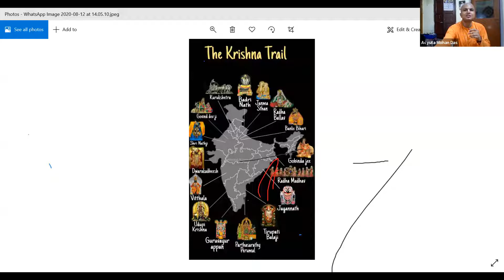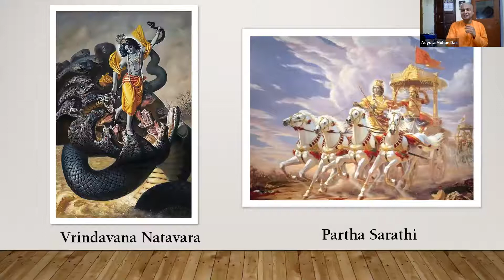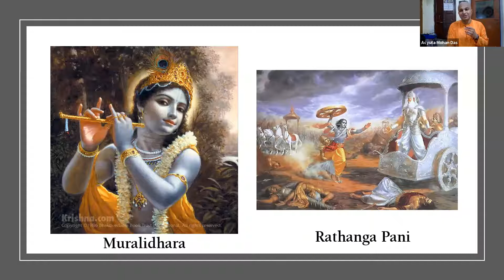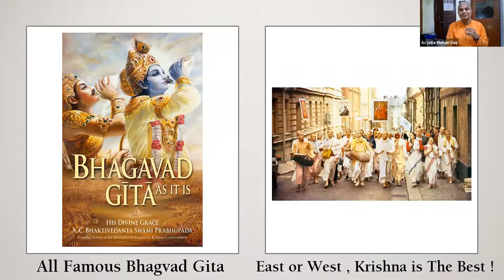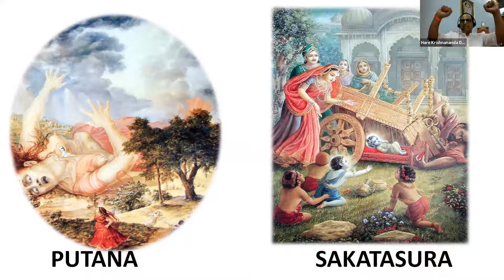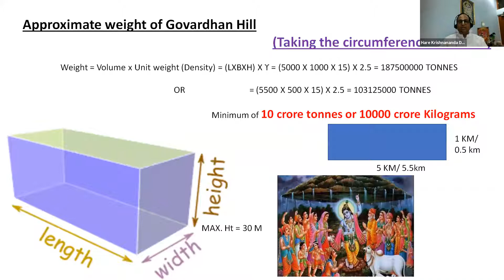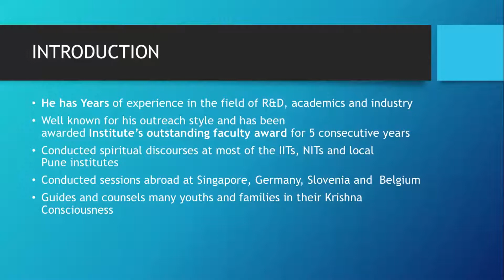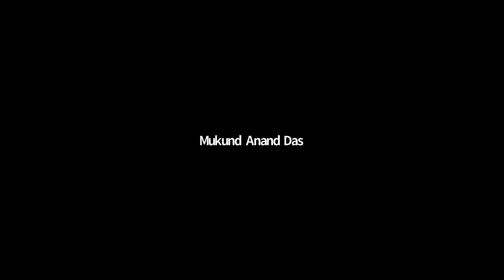08 14 2020 6 Opulences of Krishna _Panel Discussion_ Part 1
TODAY'S PANEL are:

HG Achyut Mohan Prabhuji : President of ISKCON Varanasi, Leader of various projects like IITBHU, MNNIT Prayagraj, IIIT Allahbad,  MMM Gorakhpur etc

HG Hare Krishnananda Prabhuji :  Prof (Dr.) P. Hari Krishna, Asso. Dean, NIT Warangal, Winner of Prestigious Bharat Jyoti Award, and Best CItizen of INDIA 2019 award, Published 16 international Journals, 54 conference papers, and Author of 1 International book.

HG Mukundanada Prabhuji  :  Prof (Dr.) Makarand M. Upkare, Dean, VIT Pune, Senior mentor to students of IIT Bombay, VIT Pune, and many corporates. Winner of Best Faculty Award 2015.